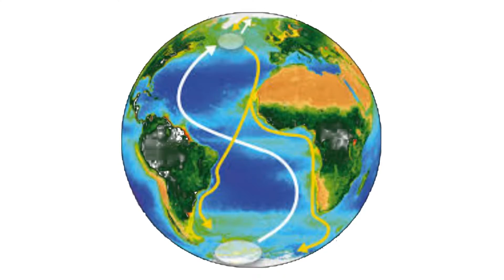What is Hydrosphere | जलमंडल क्या है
Important question related to Hydrosphere or Jalmandal.